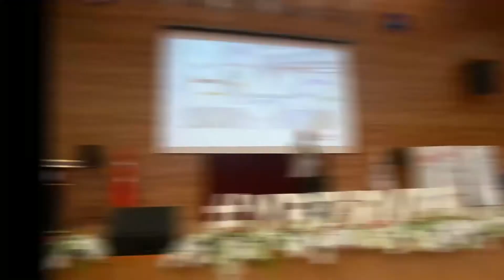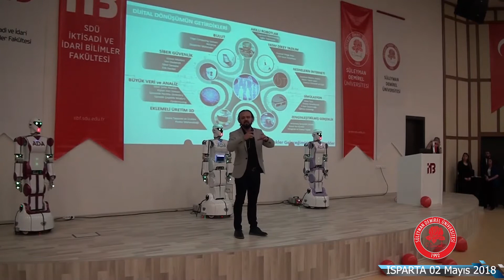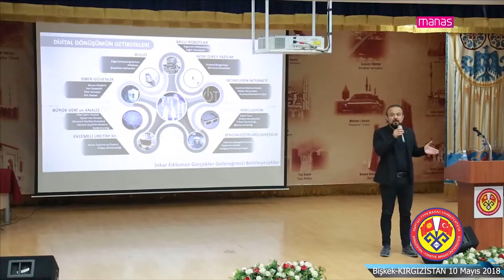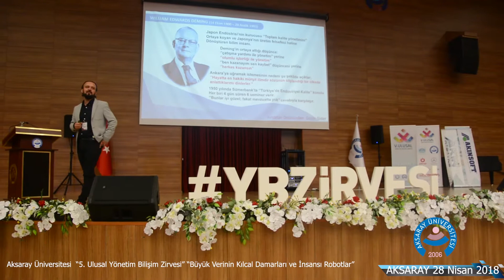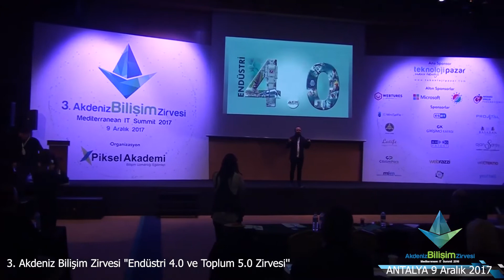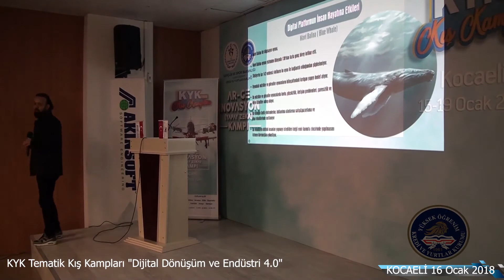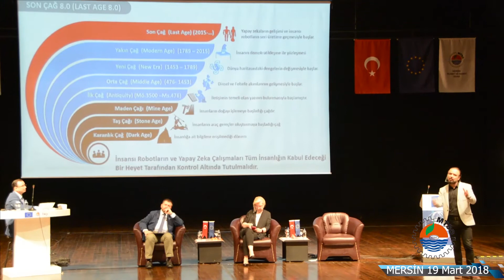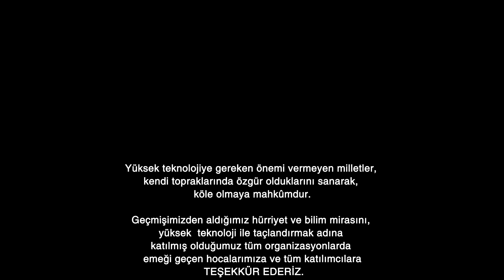Dr. Özgür AKIN ile "DİJİTAL DÖNÜŞÜM' Keşfi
AKINSOFT-AKINROBOTICS Yönetim Kurulu Başkanı Dr.Özgür AKIN; 100'e yakın üniversite, kurum ve kuruluşta;  sosyal sorumluluk bilinciyle, "Dijital Dönüşüm" konulu  konferanslar gerçekleştirdi. Bu dönem  gerçekleştirdiği, "Dijital Dönüşüm" konulu  seminer sunumlarımızdan bazıları.
Yüksek teknolojiye gereken önemi vermeyen milletler, kendi topraklarında özgür olduklarını sanarak, köle olmaya mahkûmdur.
Geçmişimizden aldığımız hürriyet ve bilim mirasını, yüksek  teknoloji ile taçlandırmak adına katılmış olduğumuz tüm organizasyonlarda emeği geçen hocalarımıza ve tüm katılımcılara teşekkür ederiz.